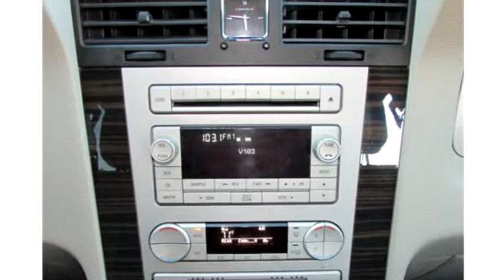2008 Lincoln Navigator $12999 by Dealer One Auto Credit Inc.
2008 Lincoln Navigator , 4WD, $12999, 151789 Miles , Dealer One Auto Credit Inc., check more inventory from this dealership 4615 NW 39th Street Oklahoma City OK 73122 , , Automatic, 4 wheel drive, Ext Color: Black, Int Color:Tan, Body Style: Sport Utility Vehicle, Engine Size: 5.4L V8 SOHC 24V (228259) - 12/11/2015 5:37:23 PM - 12/10/2015 4:30:09 PM.